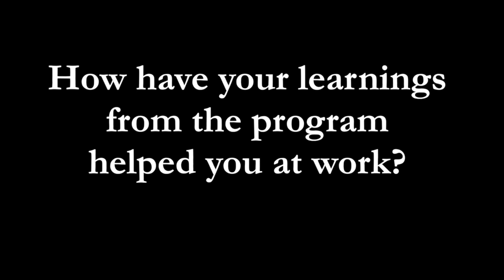Learnings from the program help at work